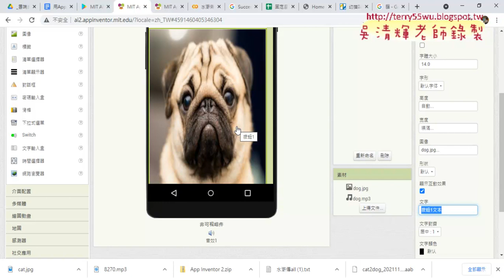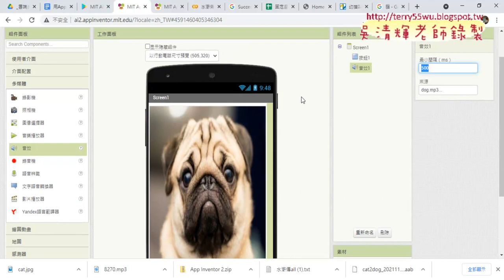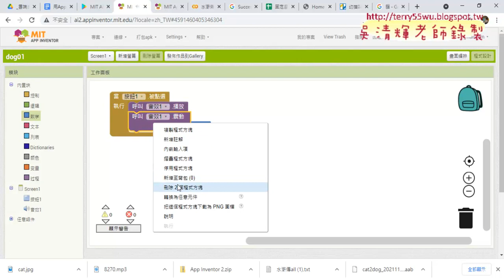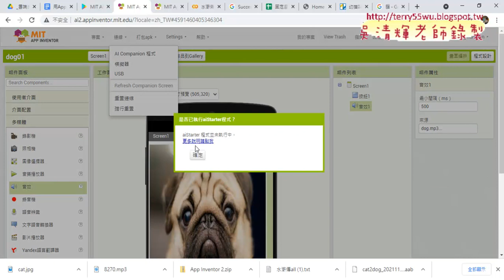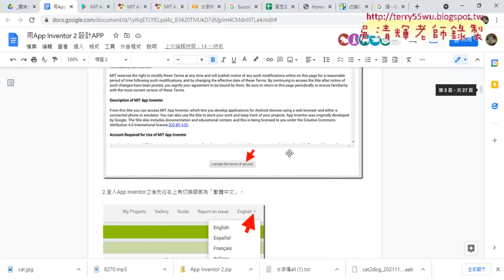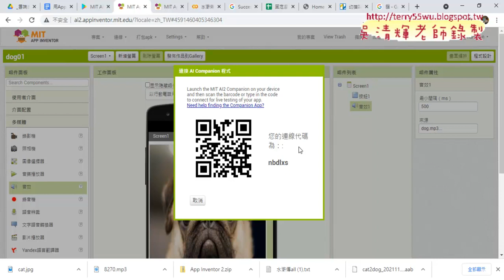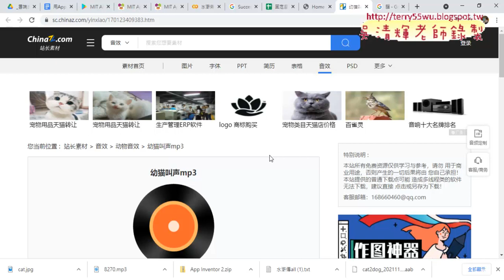03 設計程式與安裝到手機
01_重點複習用COLAB爬蟲水滸傳程式
02_用AppInventor2建立狗叫聲的APP
03_設計程式與安裝到手機
04_重點說明與繳交專案與APK

吳老師  110/11/4